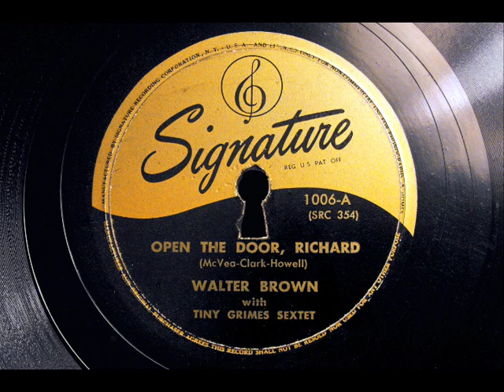Open The Door, Richard (banned version) - Walter Brown & Tiny Grimes Sextet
Walter Brown began singing with the Jay McShann orch. in 1941 and had a hit that same year with "Confessin' the Blues".
He went solo in 1944 and recorded for the Queen label. 1947 he recorded some sides with the Tiny Grimes Sextet which resulted in their version of the hit "Open the Door Richard".
This disc was considered to risque and was banned from most radio play lists. The label withdrew it from sale soon there after.
I'm adding this to clear up some misinformation about this song.
 Clinton "Dusty" Fletcher was an African-American vaudeville performer. He created the "Open The Door Richard" routine. It was Jack McVea who put the routine to music and recorded it. It became a huge hit in the late 1940s and was covered by many different bands. Dusty Fletcher even released his own two sided disc of it.